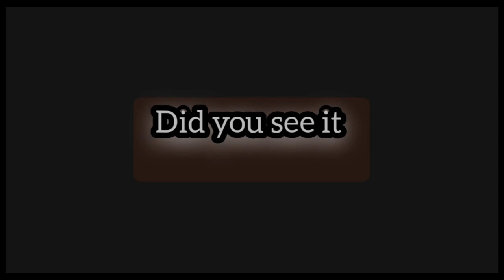ghost in closet